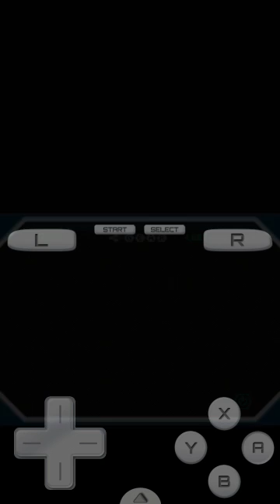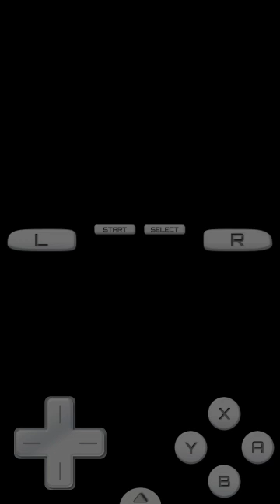NEO PAIN | POKEMON BLACK #16